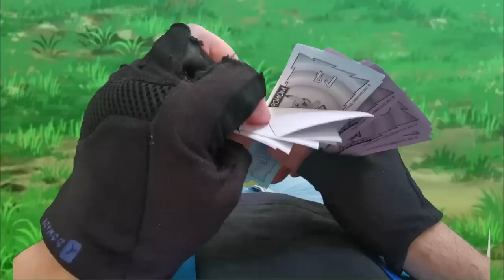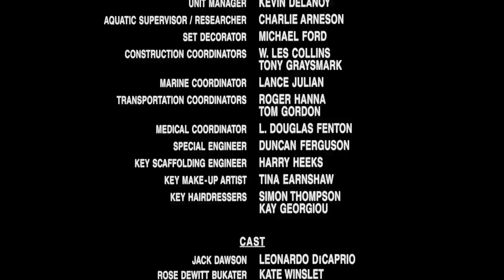POKÉMON c'est trop bien !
Première vidéo de la chaine "... c'est trop bien !"
Mon aventure Pokémon débute au Bourg-Pas-Net. Du combat, de l'arène, de la capture de pokémon... Mais rien ne se passera comme prévu...

Pour les indices, il vous suffit de mettre les trois indices trouvés et d'écrire :
"(Le prochain thème) c'est trop bien !"

Scène de jeu :
Let's play Pokémon Or - Les Jeux de Ryu511

Tu peux me suivre sur mes réseaux !

Jeux